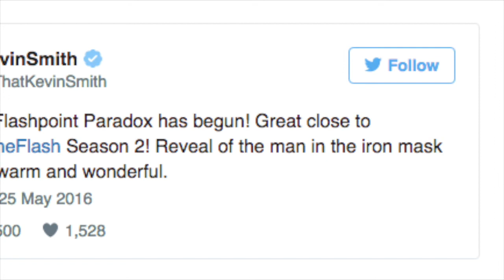The Flash Season 3 Predictions - Flashpoint And is Captain Cold Going to Fix Flashpoint (Theory)?!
The Flash Season 3 Predictions. Captain Cold Fixing Flashpoint Theory